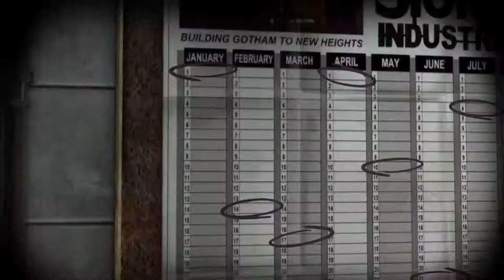[1] Batman: Arkham City - Let's Play! - Intro (PC)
Arkham City! It's part 2 of my celebration of all things Batman Arkham, BATMANIA, and I couldn't be more excited to be starting this game. This is where Rocksteady really upped their game and perfected the formula they began in Arkham Asylum, so strap in and come along as we see what's in store.

Intro art by Kelsea Jane Bruntrager